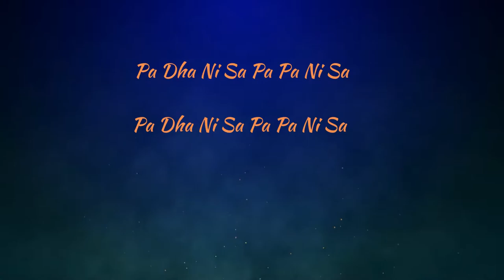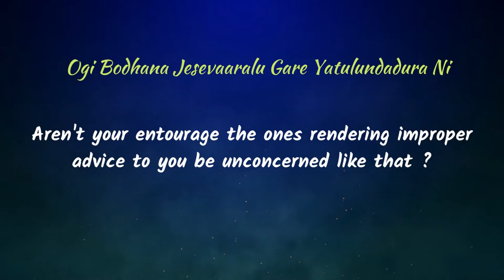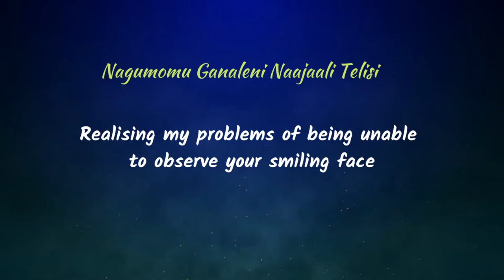Nagumo | Lyrics with English Translation| Hridayam | Pranav | Kalyani | Hesham | Arvind Venugopal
Making this video for you guys took a lot of time and hard work. Don't forget to give your feedback in comments I DON'T EARN FROM THIS. IT'S COPYRIGHTED. IT'S JUST FOR ENTERTAINMENT AND COMMERCIAL PURPOSE...
This video is purely fan-made, and will not be used for profit or illegal sharing. Non-profit, educational, or personal use tips the balance in favour of faith use. If any song is in violation of the copy right you own, then please let me know, I shall remove it from my YouTube channel.